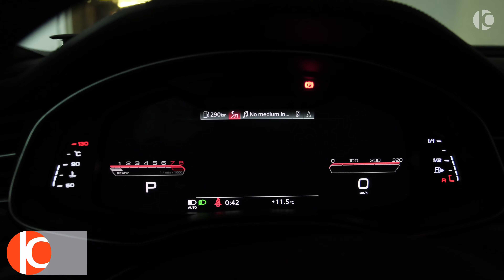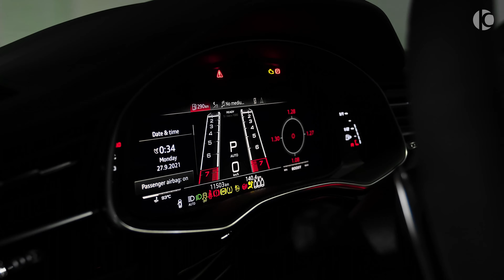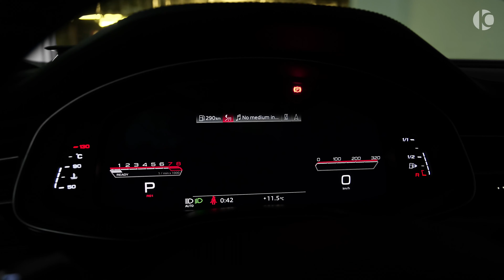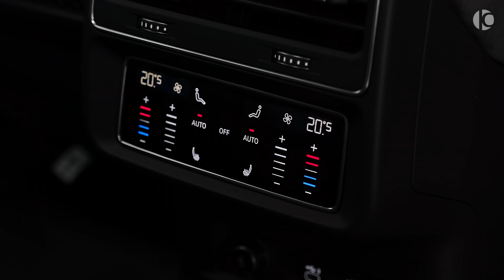2022 Audi RS Q8 Red